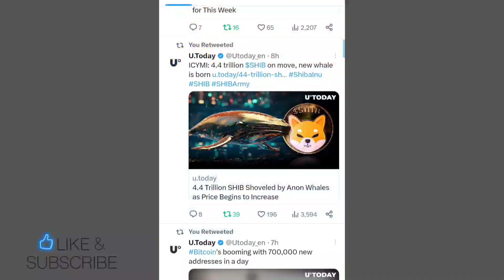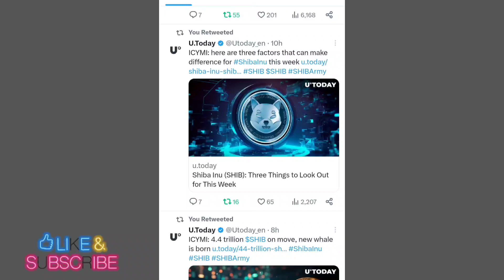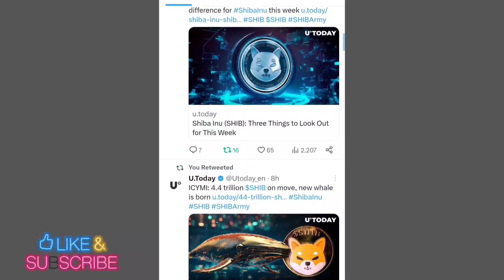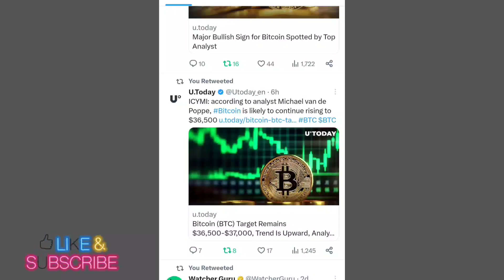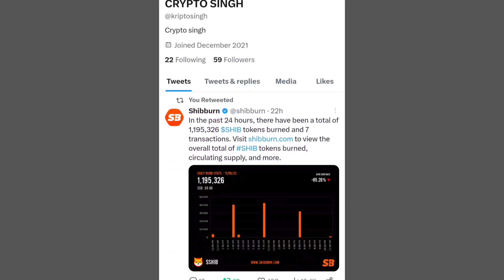SHIBA INU COIN LATES UPDATED📣 SHIBA INU COIN PRICE PREDICTION 📣 SHIBA INU COIN NEWS TODAY